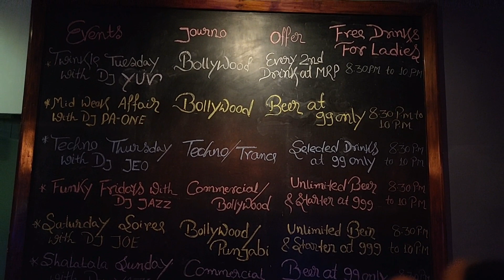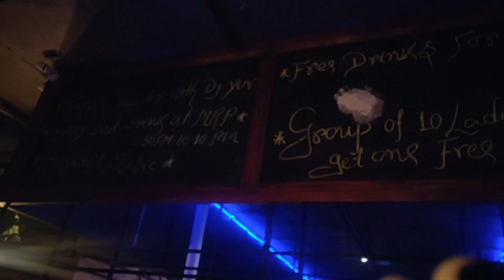Best place to hangout at marthalli. Sidewalk bar & kitchen.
Insta I.D. - shubhamgaikwad_10

Sidewalk Bar & Kitchen ADD - 90/2,soulspace, Marathahalli - Sarjapur Outer Ring Rd, behind bata showroom, near Radisson Blu, Bengaluru, Karnataka 560037, India